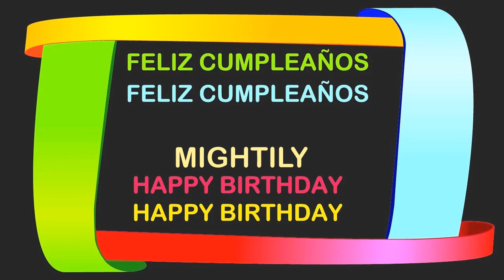Mightily Birthday Postcards & Postales